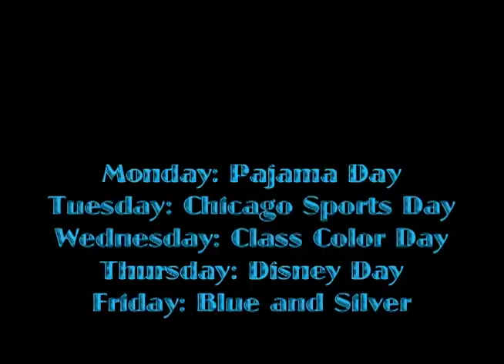Spirit Week Homecoming 2013